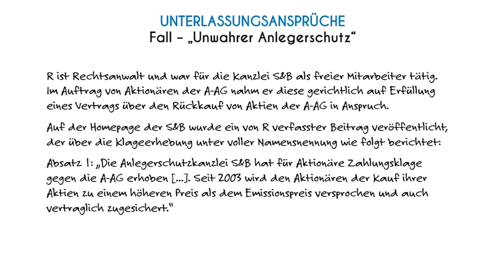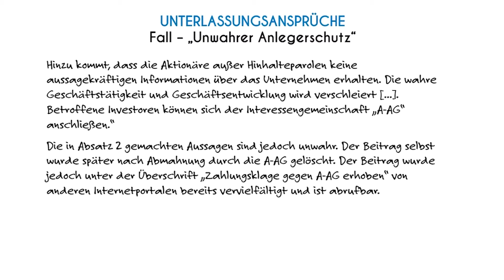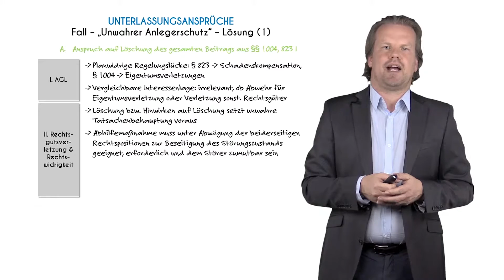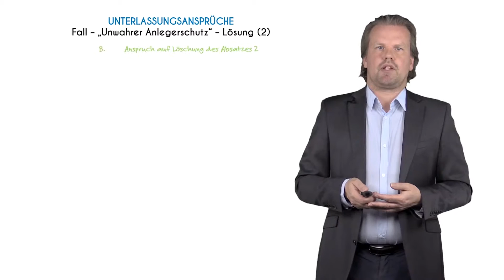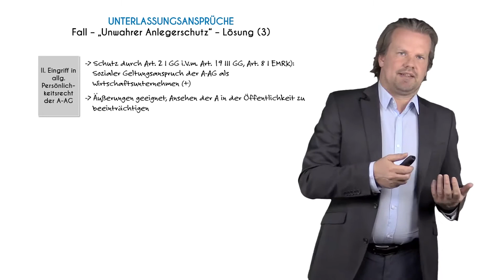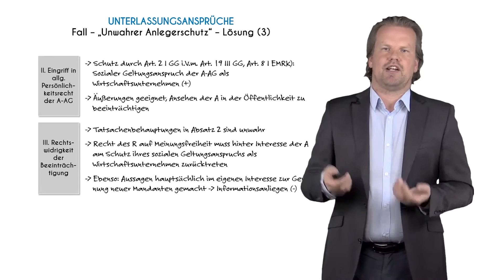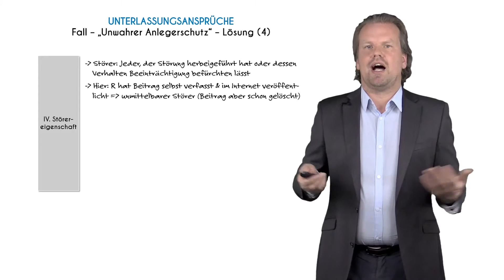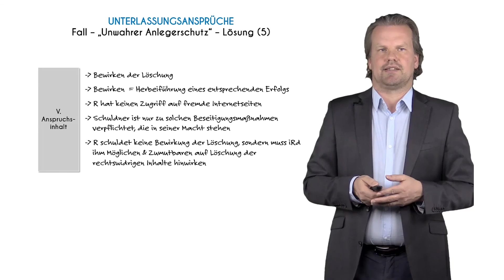Anspruch auf Löschung von Aussagen im Internet - Jura Lernvideo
Links zu den erwähnten Portalen:

- Kofferverleih für die Jura Prüfung

Jura Espresso – Urteilsticker für Jurastudenten und Referendare in 10 Minuten – mundgerecht in Espressolänge – serviert von Learnity.com, examensrelevant.de, juridicus.de & JurCase.com.

BGH; Urteil vom 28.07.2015 – VI ZR 340/14
Relevante Rechtsnormen: § 1004 BGB, § 823 I, II BGB i.V.m. §§ 185ff StGB, § 824 BGB
Fall: Die klagende Aktiengesellschaft nimmt den Beklagten auf Löschung von im Internet abrufbaren Äußerungen in Anspruch.
Der Beklagte ist Rechtsanwalt und war für die heute nicht mehr existierende Kanzlei Dr. S. & v. B. als freier Mitarbeiter tätig. Im Auftrag von Aktionären der Klägerin nahm er diese gerichtlich auf Erfüllung eines Vertrags über den Rückkauf von Aktien der Klägerin in Anspruch. Auf der Homepage der Kanzlei Dr. S. & v. B. wurde zeitnah über die Klageerhebung berichtet. Der Beitrag wurde später gelöscht. Vom 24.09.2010 an waren in dem Internetportal des B. e.V. und in dem Internetportal „recht§billig“ mit dem Foto des Beklagten bebilderte Beiträge abrufbar, in dem unter voller Namensnennung wie folgt über die Klageerhebung berichtet wurde:
„Die B. e.V. Anlegerschutzkanzlei Dr. S. & v. B. hat für Aktionäre Zahlungsklage gegen die A. & L. AG in H. er-hoben. Die Aktionäre fordern die Erfüllung von Kaufzusagen bezüglich ihrer Aktien durch die A. & L. AG.
Mit einem Emissionsprospekt warb die A. & L. AG im Jahre 2000 im Rahmen einer Kapitalerhöhung um Aktionäre. Angeboten wurden 10 Millionen Stück Aktien ohne Nennwert zum Verkaufspreis von 5 €. Die Gesellschaft wollte sich mit dem Kapital an Unternehmen in „interessanten aufstrebenden Branchen“ beteiligen. Den umworbenen Anlegern wurde der baldige Börsengang zugesagt, ein Ziel, das der Alleinvorstand der Aktiengesellschaft schon bald wieder aufgab.
Seit 2003 wird den Aktionären der Kauf ihrer Aktien zu einem höheren Preis als dem Emissionspreis versprochen und auch vertraglich zugesichert. Der Vorstand der A. & L. AG hält die Aktionäre mit immer neuen Versprechen, wonach die Kaufabwicklung unmittelbar bevorstehe, nun schon ganze sieben Jahre hin. Hinzu kommt, dass die Aktionäre außer Hinhalteparolen keine aussagekräftigen Informationen über das Unternehmen erhalten. Mindestens seit 2003 fand weder eine Hauptversammlung statt, noch gab es Geschäftsberichte. Dividendenzahlungen blieben völlig aus. Die wahre Geschäftstätigkeit und Geschäftsentwicklung des Unternehmens wird verschleiert.
Die B. e.V. Anlegerschutzkanzlei Dr. S. & v. B. verfolgt mit der Klage das Ziel, dass von der A. & L. AG der bereits mehrfach zugesagte Kaufpreis für die Aktien nunmehr tatsächlich auch bezahlt wird.
Betroffene Investoren können sich der Interessengemeinschaft „A. & L. AG“ im B. e.V. anschließen.“
Nach einer Abmahnung des Beklagten war die Berichterstattung dort nicht mehr abrufbar. Die Klägerin stellte allerdings in der Folgezeit fest, dass eine entsprechende Berichterstattung unter der Überschrift „Zahlungsklage gegen A. & L. AG erhoben“ in verschiedenen anderen Internetportalen abrufbar war. Die Berichterstattung war über Suchmaschinen abrufbar.
Die Klägerin hat beantragt, den Beklagten zu verurteilen, die Löschung des im Internet über Suchmaschinen abrufbaren Artikels vom 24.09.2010 „Zahlungsklage gegen A. & L. AG erhoben“ zu bewirken, weil die dortige Darstellung falsch sei.
Hilfsweise begehrt die Klägerin den Beklagten zu verurteilen, die Löschung folgender Passagen aus dem Artikel zu bewirken:
„Seit 2003 wird den Aktionären der Kauf ihrer Aktien zu einem höheren Preis als dem Emissionspreis versprochen und auch vertraglich zugesichert. Der Vorstand der A. & L. AG hält die Aktionäre mit immer neuen Versprechen, wonach die Kaufabwicklung unmittelbar bevorstehe, nun schon ganze sieben Jahre hin. Hinzu kommt, dass die Aktionäre außer Hinhalteparolen keine aussagekräftigen Informationen über das Unternehmen erhalten. Die wahre Geschäftstätigkeit und Geschäftsentwicklung des Unternehmens wird verschleiert.“
Das Oberlandesgericht hat die Berufung zurückgewiesen. Mit ihrer vom Senat zugelassenen Revision verfolgt die Klägerin ihre Klageanträge weiter. Besteht ein Löschungsanspruch?